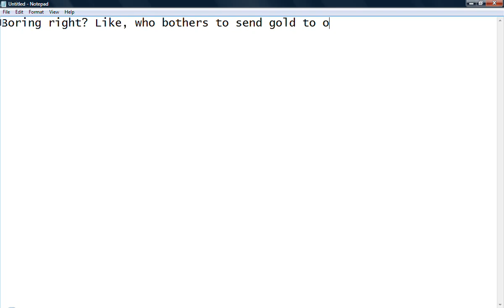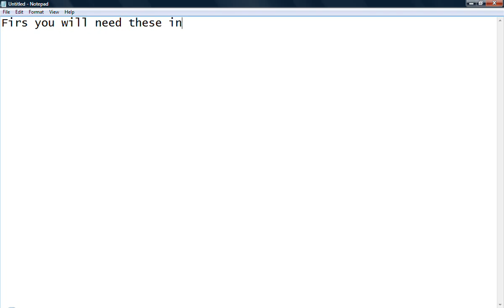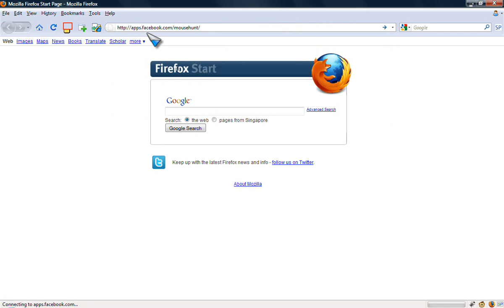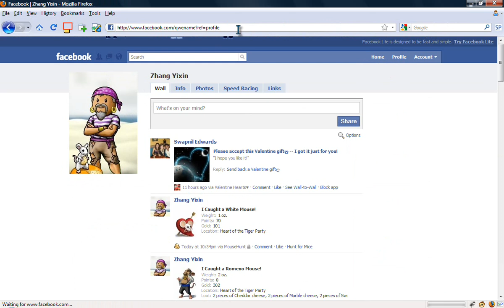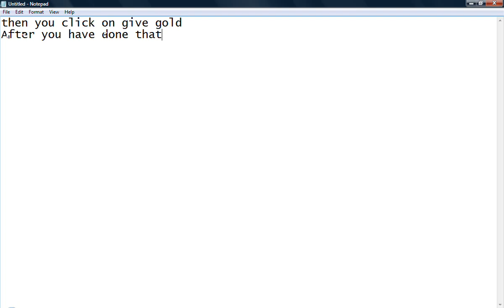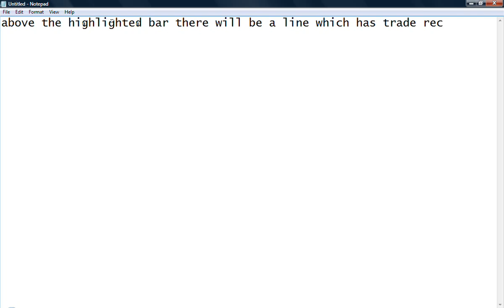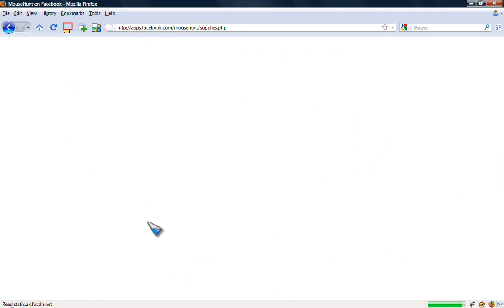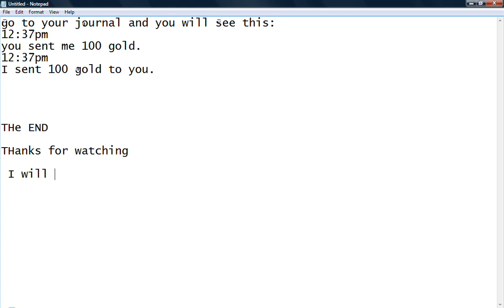Mousehunt Useless Tutorial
This is a tutorial to show you how to send gold to yourself in Mousehunt.